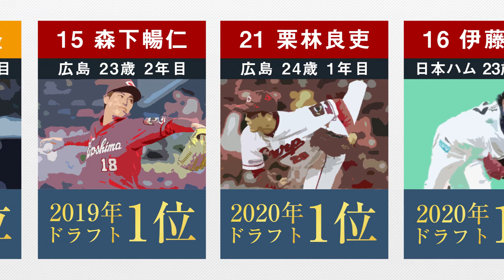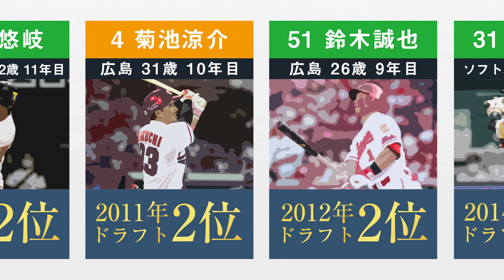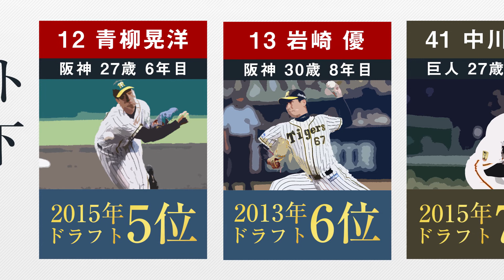【最新メンバー野球日本代表】侍ジャパンをドラフト順位順に並べてみた。【東京オリンピック2021】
2021年7月5日にメンバー入りが発表された、
伊藤大海選手・千賀滉大選手を追加した最新の東京オリンピック 野球日本代表 ドラフト順位順に並べたランキングになります。

【東京オリンピック 日本代表メンバー】
田中 将大
坂本 勇人
山田 哲人
大野 雄大
（菅野 智之）※辞退
山﨑 康晃
吉田 正尚
村上 宗隆
森下 暢仁
栗林 良吏
伊藤 大海
柳田 悠岐
菊池 涼介
鈴木 誠也
栗原 陵矢
（會澤 翼）※辞退
浅村 栄斗
源田 壮亮
近藤 健介
梅野 隆太郎
山本 由伸
平良 海馬
青柳 晃洋
岩崎 優
（中川 皓太）※辞退
千賀滉大
甲斐 拓也